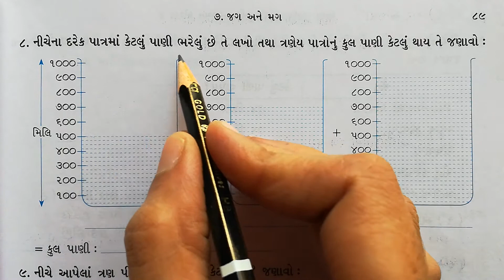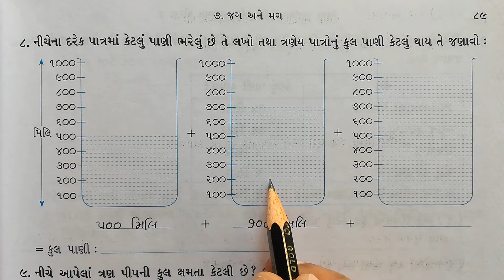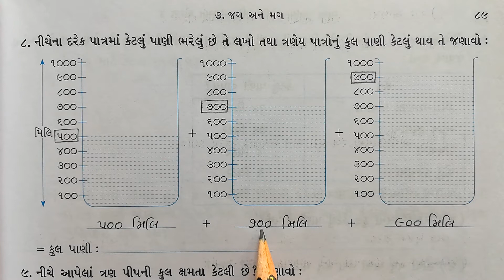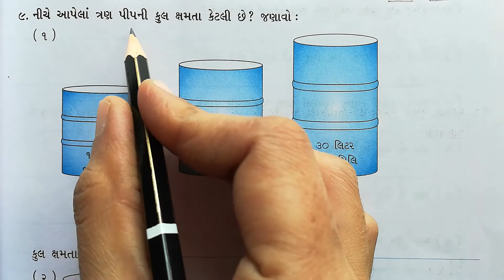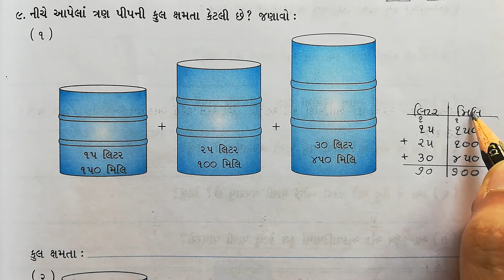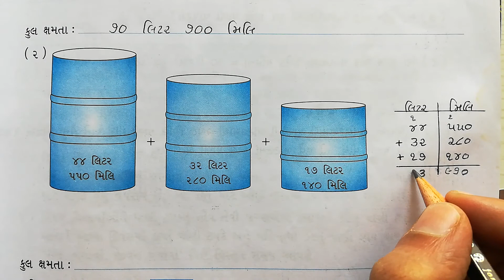ગણિત ધોરણ-4 પ્રકરણ-7 : જગ અને મગ (સ્વાધ્યાયપોથી) (પ્રશ્ન-8,9) Math Std-4 Ch-7 (Workbook) (Q-8,9)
ધોરણ-4,
ગણિત-ગમ્મત સ્વાધ્યાયપોથી  (ભાગ-1)
પ્રકરણ-7 : જગ અને મગ
સ્વાધ્યાયપોથી   (પ્રશ્ન - 8, 9)

ગણિતગમ્મત સ્વાધ્યાયપોથી
Math-Magic Workbook (Sem-1) Solutions
Questions - 8 & 9    Solutions